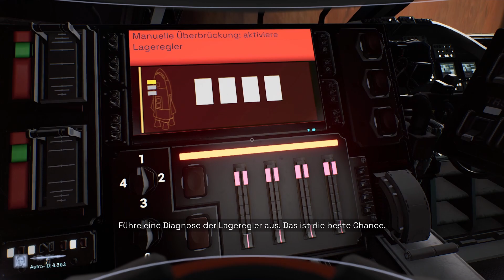#04 - Deliver Us Mars - Welcome to Mars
About DELIVER US MARS

Sequel to the award-winning Deliver Us The Moon, Deliver Us Mars is an atmospheric sci-fi adventure offering an immersive astronaut experience. Explore new frontiers on a suspense-fuelled, high-stakes mission to recover the ARK colony ships stolen by the mysterious Outward.
Ten years after the Fortuna mission, humanity is closer than ever to extinction. After a mysterious distress call from Mars, Earth’s youngest astronaut Kathy Johanson joins the Zephyr and its crew on one last mission: to recover the ARK colony ships stolen by the mysterious Outward, and with them, ensure the survival of the human race.